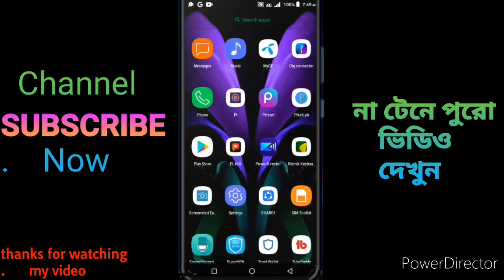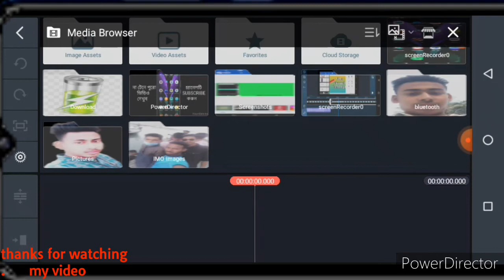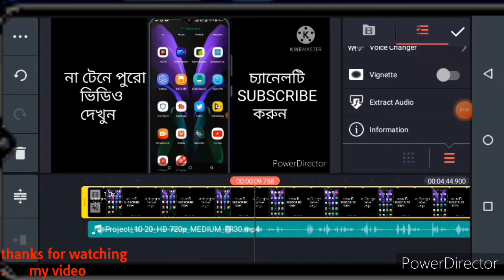kinemaster দিয়ে ভিডিওর অডিও আলাদা করা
my channel name is new touch pro

my name is shobuj

☑️☑️☑️☑️ fachbook